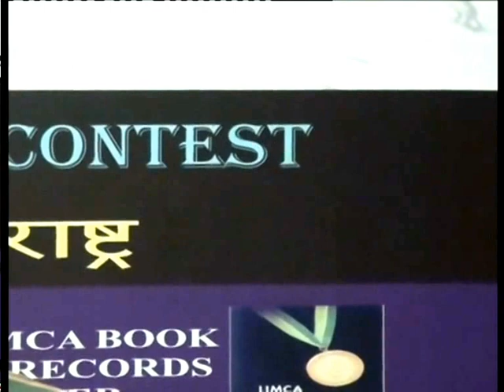Fardeen Hussain grand son of HABIBUDDIN KHAN SAHAB of Tabla Ajrada Gharana Pune Festival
HE IS 11th GANRETION OF AJRARA GHRANA Akhil Bhartiya Sanskrutik Sangh Pune..Maharashtra